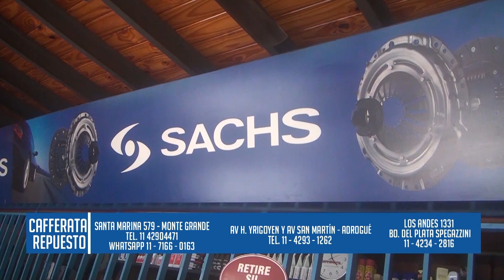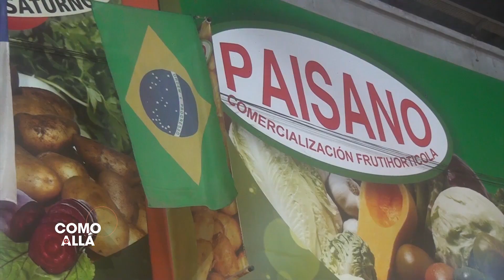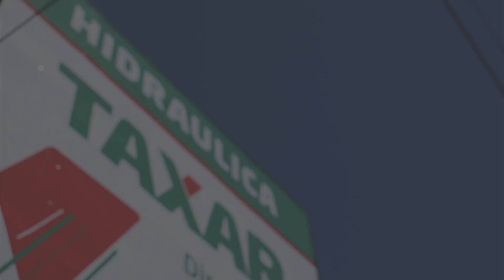COMO ALLA 2 parte Final TC Neuquén Bloque 1 2 y 3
COMO ALLA 2 parte donde en boxes encuentran las ratitas en la Final TC Autódromo Neuquén   Bloque 1 2 y 3  para los canales El Garage TV salidas todos los Sábados 10,30 hs, domingo 01 hs y Martes 13,30 hs
se puede ver por Cablevisión HD: 109 Y HD 629 - Telecentro canal 109  DirecTv HD: 1644
América Sports salidas lunes 11,30 hs  Domingo 19.30 hs. - Lunes 00,30 hs.  canal 115 HD  Youtube América Sports en vivo